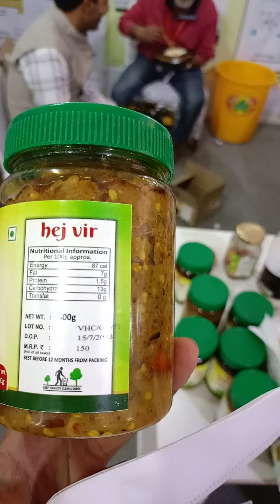🥰🥰Markiting Event at Kashmir University